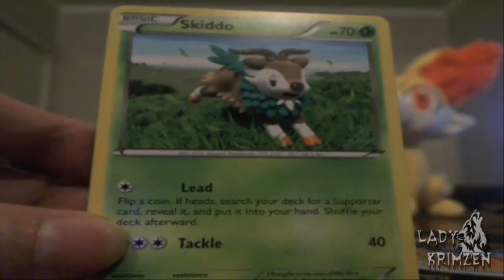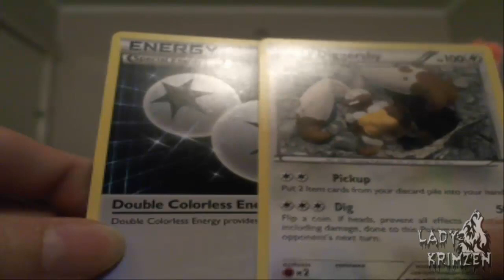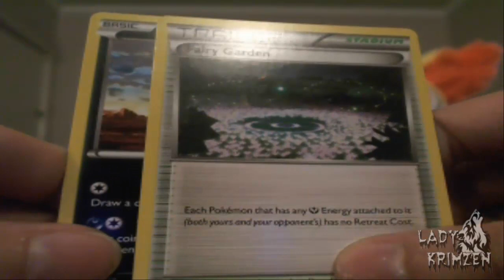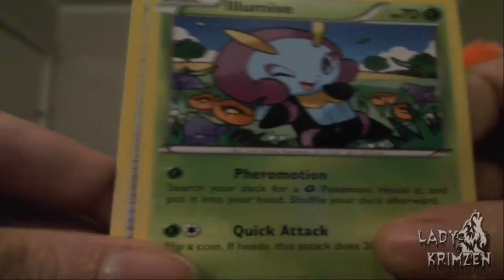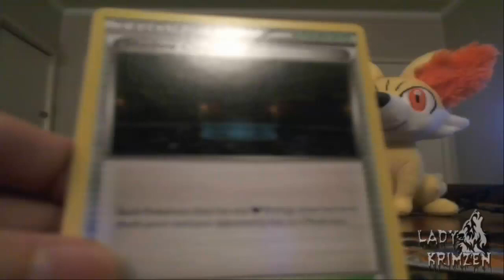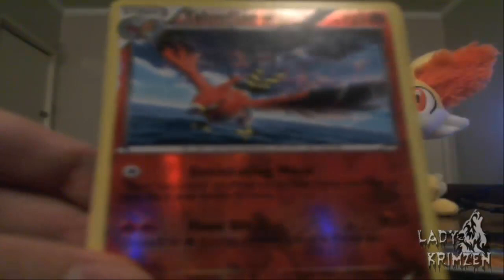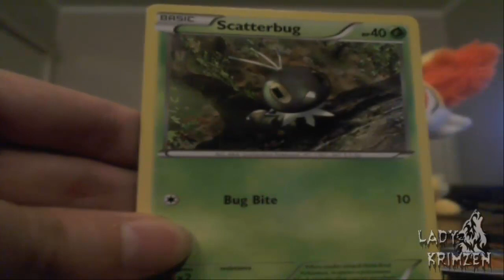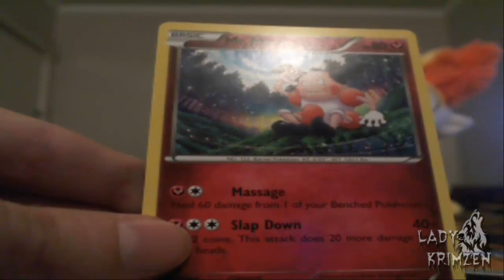Pokemon Trading Card Game - Card Opening #003